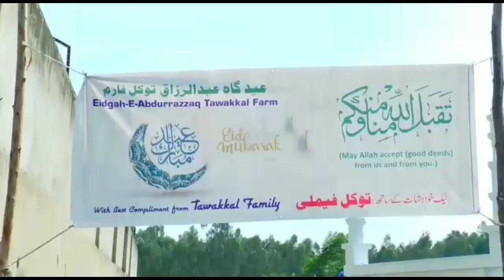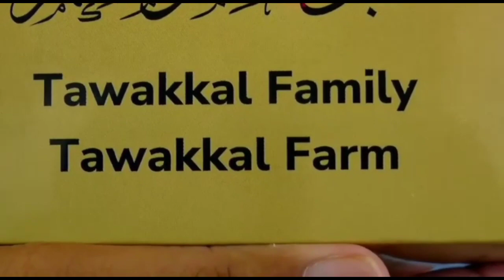Eid-ul-Fitr celebrated across Karnataka with a message of Love, Peace & Unity, Eid Mubarak to all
کرناٹک بھر میں پورے جوش و جذبہ کے ساتھ عیدالفطر منائی گئی۔ دو سال کے وقفے کے بعد عیدگاہوں اور کھلے میدانوں میں عید کی نماز ادا کرنے کی سعادت حاصل ہوئی۔  کورونا وبا کی وجہ سے عیدگاہوں میں عید کی نماز نہیں ہو پائی تھی۔
Bengaluru: After the gap of Two years Eid prayers were held in Eidgah and on open grounds. Large number of Muslims participated.